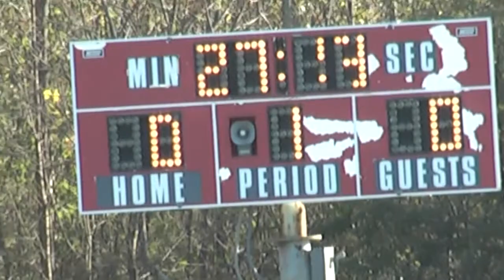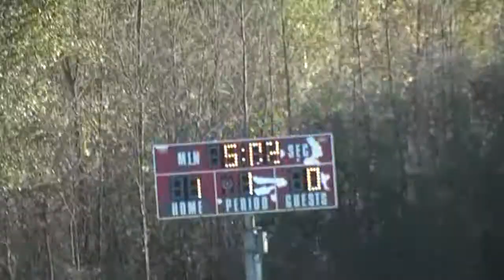Beekmantown - Peru Girls 10-12-17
Peru shows up ready for a battle on Senior Nights at BCS, 2017